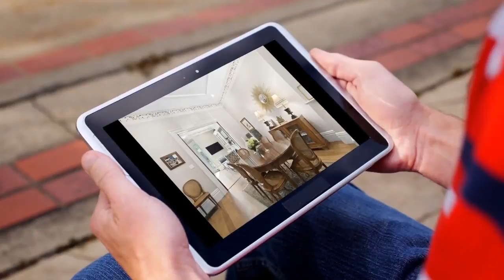House for sale in Boston, Columbus, $3,100,000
3

REF51746